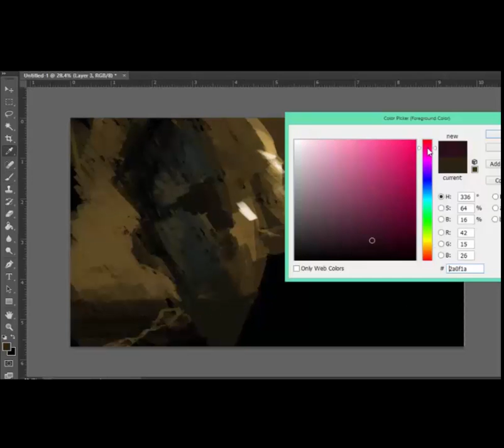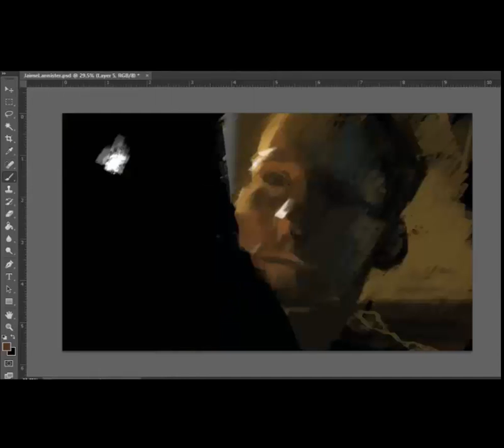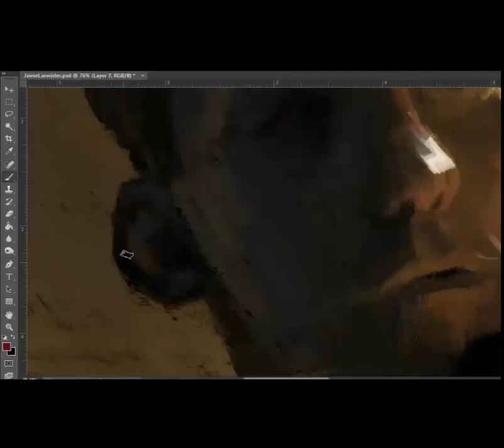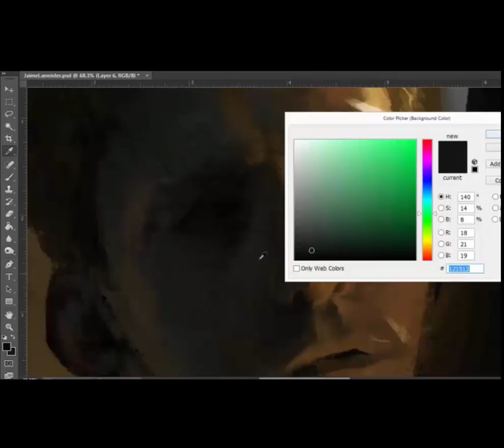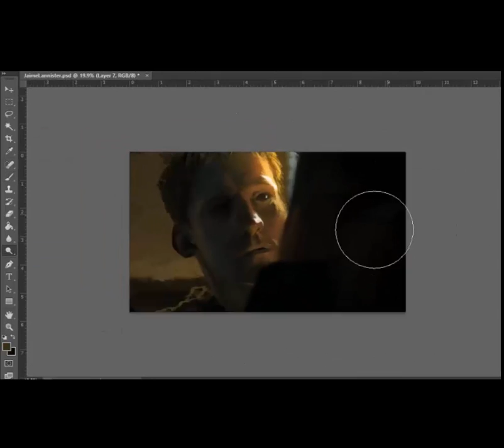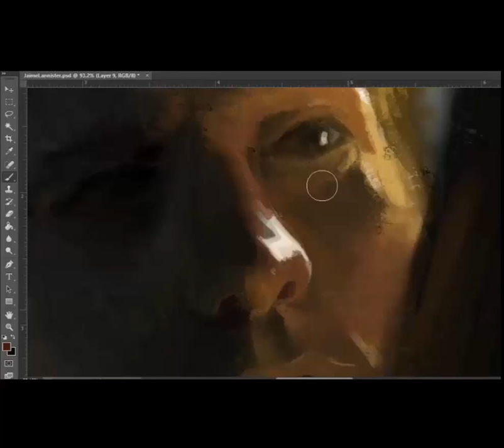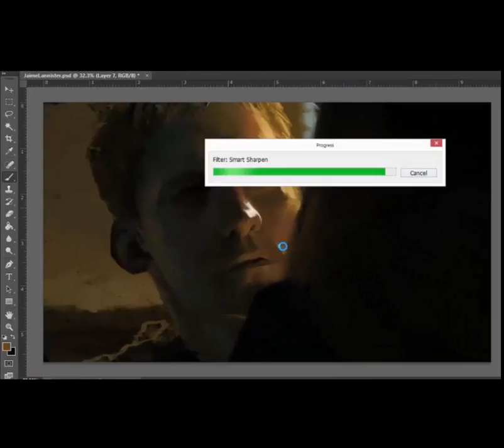Game of Thrones Speedpainting - Jamie Lannister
A 1h30 min digital painting based on a screencap on Game of Thrones.